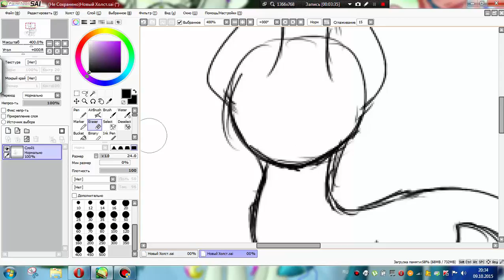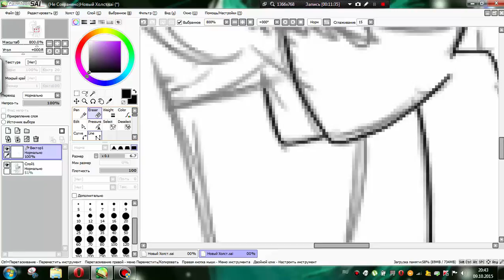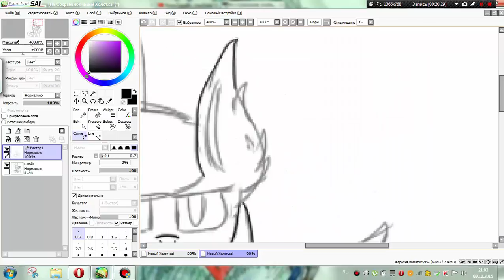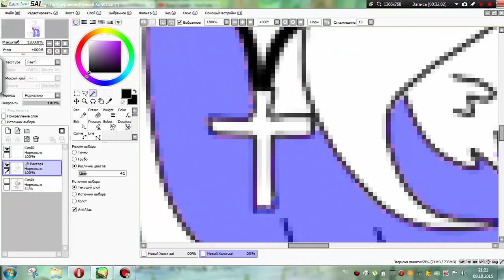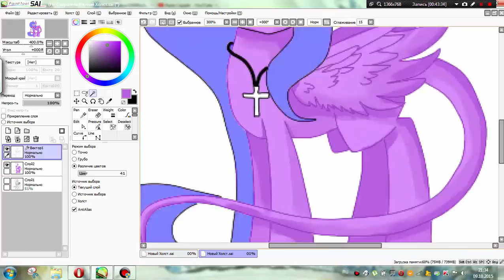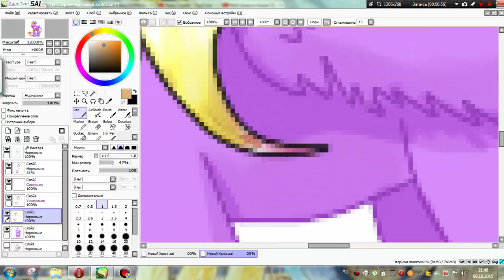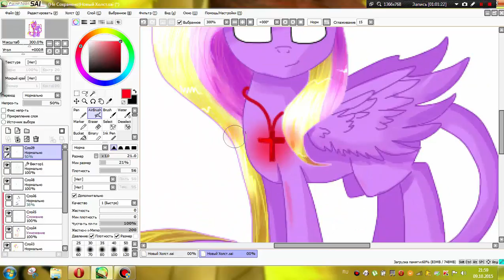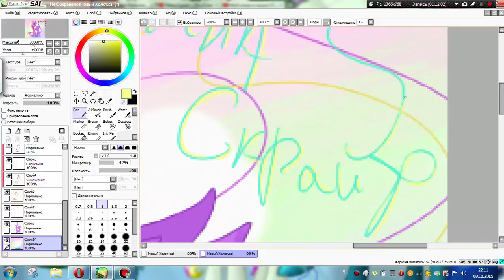Speedpaint by Nerra №9 " Трейд с Линой"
Одна из лучших программ для рисования - САИ (Paint Tool SAI)